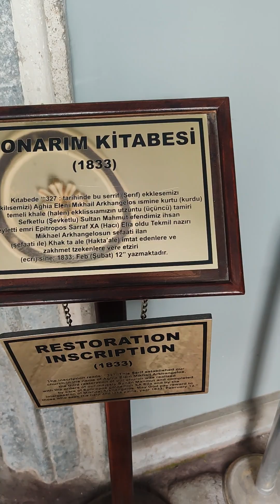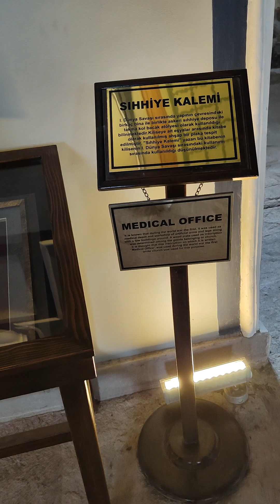Aya Elenia Kilisesi, milattan sonra 327 yılında kurulan bir kilisedir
Aya Elenia Kilisesi, milattan sonra 327 yılında kurulan bir kilisedir. Constantinus’un annesi Helena tarafından Kudüs yolcuğu sırasında yaptırılıyor.